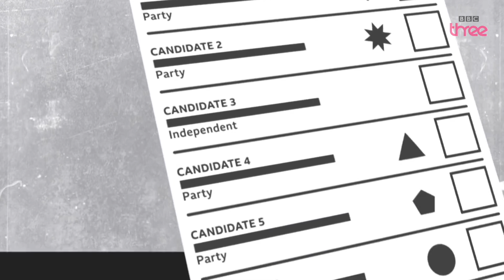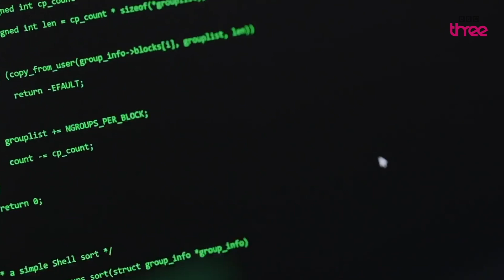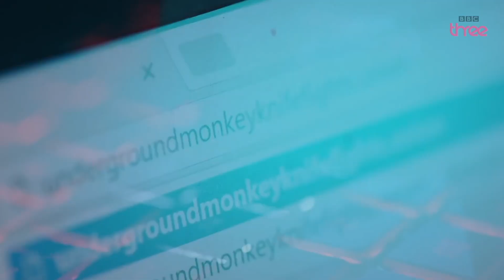LEANNE EVERITT PRESENTER SHOWREEL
Leanne is a TV presenter, events host and documentary maker, and this is her showreel.